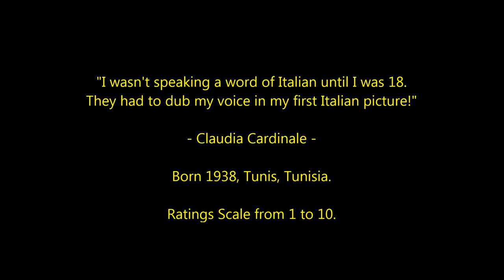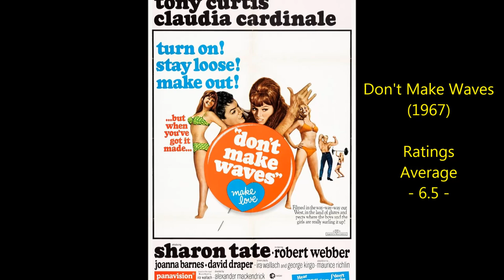Claudia Cardinale - Top 25 Highest Rated Movies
Countdown to Claudia Cardinale's highest rated films 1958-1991
Italian Beauty